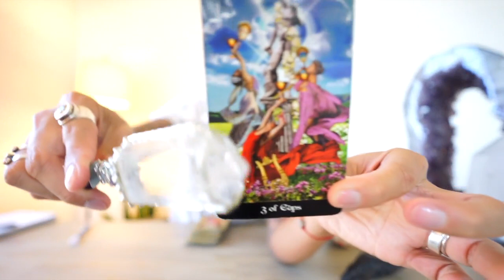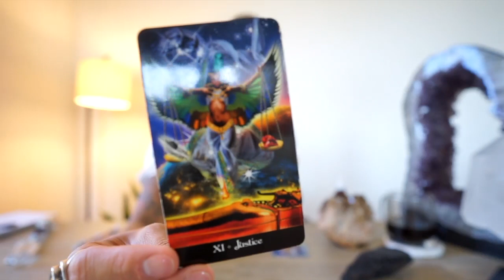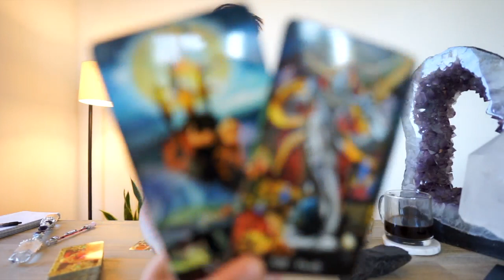TAURUS SOULMATE “THE LOVE IS STRONG BUT WHAT ABOUT COMMITMENT?“ SEPTEMBER MONTHLY READING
AMAZON LINK FOR TAROT CARDS USE IN THIS VIDEO: